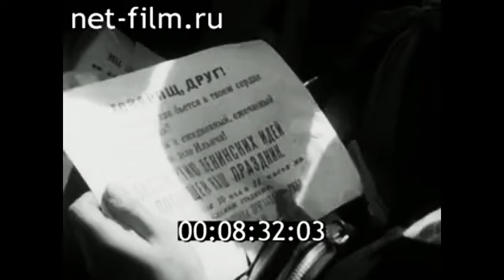1970г. Клинцы. фестиваль молодежи. Брянская обл